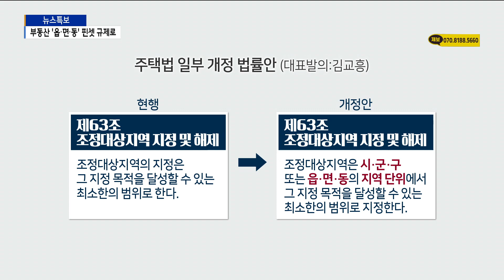부동산 '읍·면·동' 핀셋 규제로…주택법 개정안 통과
[기사내용]

안주연 앵커)
지난 6.17 부동산 대책으로 인천은 섬 지역을 제외한 8개 기초단체가 모두 규제지역으로 묶였습니다.
원도심은 물론 무인도까지 대상에 포함돼 반발을 샀는데요.
앞으로는 규제와 해제를 현실에 맞춰 '읍·면·동'으로 세분화하게 됩니다.
이런 내용의 주택법 개정안이 국회를 통과했습니다.

리포트)
지하철역 1분 거리에 위치한 타운하우스.

주차장을 갖추고 고급 자제로 지었지만, 대부분 주인을 찾지 못해 텅 비었습니다.

투기과열지구로 지정되면서 대출이 40%로 묶이자 빌라가 집중된 이 지역은 직격탄을 맞았습니다.

[부동산 중개인]
"빌라 다세대 이쪽 매매를 희망하는 분들은 현금을 많이 보유하지 않은 아주 서민들인데 대출이 40%에 묶이다 보니까 자가 부담금이 많다 보니까 결국은 월세나 전세로 가고 있고…"

특히 사람이 살지 않는 실미도까지 규제 지역으로 묶였던 6.17 부동산 대책.

구 단위로 지정하다 보니 현실과 괴리된 규제란 질타가 나왔는데, 결국 법이 개정됐습니다.

그동안 규제 지역은 최소한의 범위로 지정한다는 조항에 따라 보통 시·군·구 단위로 지정했습니다.

개정안에선 이를 더 세분화해 시·군·구 또는 읍·면·동까지 지정하도록 명시했습니다.

김교흥 의원이 대표 발의한 이 법안이 지난 9일 국회 본회의를 통과했습니다.

[김교흥 / 국회의원]
"동 별로 국토교통부에서 조사에 들어갔습니다. 그래서 부동산 등락에 따라서 동 별로 투기지역이냐, 투기과열지역이냐, 조정지역이냐 이것을 다시 동 별로 묶게 되는 거죠. 해제할 데는 해제하고…"

법 개정을 요구했던 주민단체는 환영 입장을 밝혔습니다.

다만 규제 지역 내에서도 아파트와 빌라 상황이 다르다며, 지정이나 해제할 때 이 부분을 반영해야 한다는 주문이 나왔습니다.

[유금섭 / 서구발전주민회장]
"주민들은 대환영이고요. 앞으로 투기과열지역에서 해제돼야 하고요, 빌라 지역은. 1억~2억, 3억 미만은 모두 해제가 돼야 한다고 봅니다. 그래야 서민들이 이사도 하고 집도 장만할 수 있는 여건이 마련됩니다."

김교흥 의원은 “건전한 주택마련의 기회까지 박탈하는 부동산 과잉 규제는 안 된다”며, 법 개정 취지를 재차 강조했습니다.

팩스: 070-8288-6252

평일 07:00 / 12:00 / 19:00 / 24:00

[주말뉴스]
주말 07:00 / 12:00 / 19:00 / 24:00